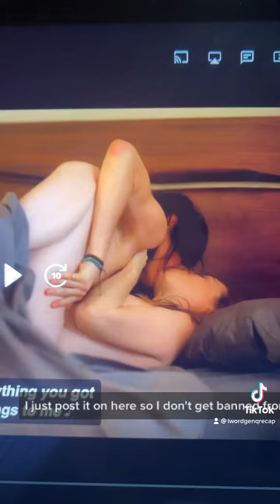Nicole Reacts to The L Word: Generation Q Season 2 Episode 10 (Part 7)